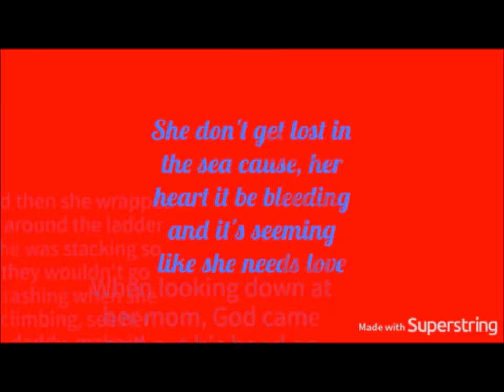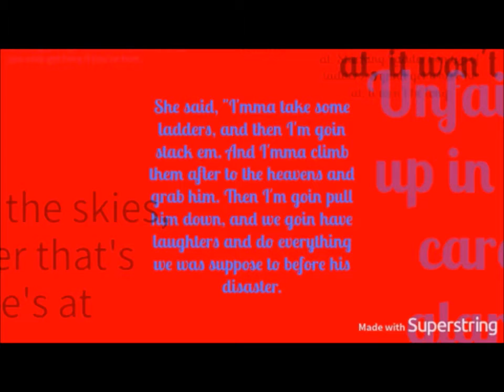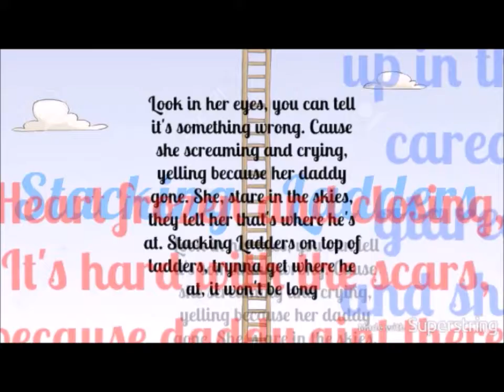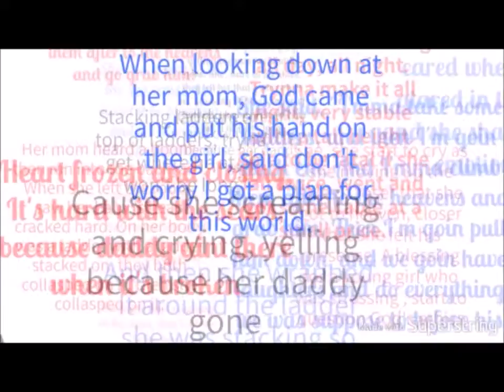Stacking Ladders by Isaiah Jackson